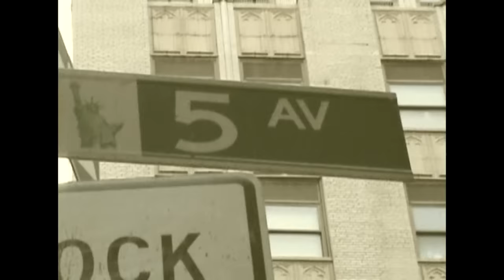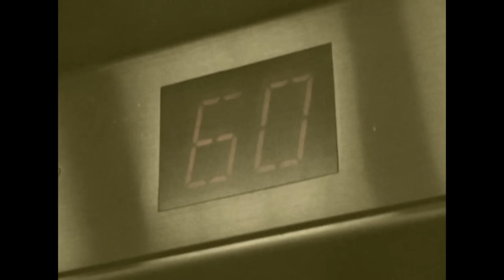Swordfishtrombones - Dandy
music video Dandy by Swordfishtrombones from album Aftertaste (2011, Indies Scope) - Video recorded in New York.
director: Michal Jelínek alias Tchullo